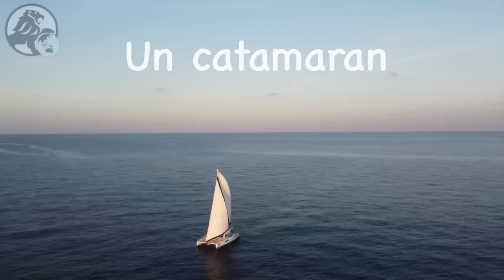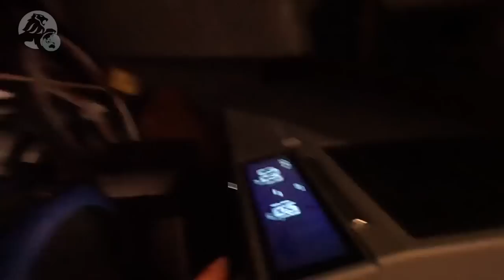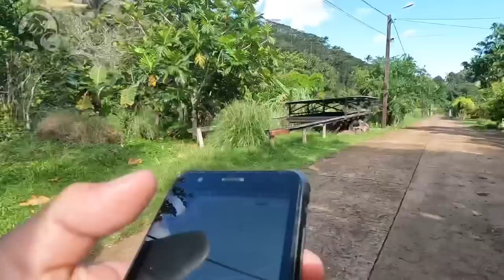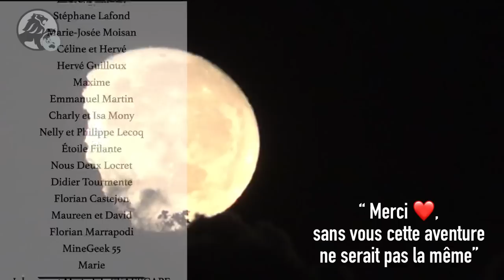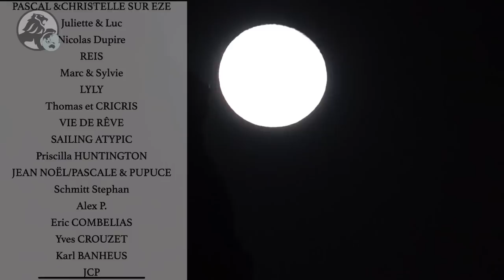Trésors Cachés des Marquises : Fatu Hiva et Tahuata - Aventures au Cœur du Pacifique !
#211 ✍️En ce 28 juin de l’an 2023, Black Lion se réveille au mouillage de la baie des Vierges à Fatu Hiva. 10°27.872'S 138°40.054'W. Après 34 jours de traversée, l’arrivée aux Marquises reste pour nous, la plus belle d’un tour du monde. Sous la protection majestueuse de Hanavave, nous retrouvons le confort d’une escale. Comment ne pas s’extasier devant cette île aux allures de cathédrale !  Plus de 1000 mètres de dénivelé, flattés d’une luminosité exceptionnelle, s’érigent depuis le bleu profond de la baie. Zeus nous a offert généreusement sa pluie ! Blacky est posé, nous, reposés… Nous faisons le point sur ces 4261 milles !
Les yeux rougis par l’émotion, nous nous laissons orner de Heipua (Hei : couronne, Pua : fleur) ! Maria les a préparé pour nous. Des colliers de fleurs en guise de bienvenue. Teva, un de nos fidèles followers lui a demandé de nous les confectionner. Lui, habite à Hiva Oa, l’île voisine. Nous ne nous sommes encore jamais rencontrés. Ce geste empreint de tradition nous va droit au cœur, j’en ai des frissons !
Tous les souvenirs ancrés en nous depuis notre premier voyage, semblent reprendre vie, là où nous les avons laissés il y a 7 ans ! Au pied de ces montagnes qui se dressent en gardiennes de légendes, le murmure du ressac est le même et la brise marine porte toujours en elle l’essence même de cet endroit béni. Le temps ici a une autre dimension, chaque instant prend une signification profonde, et la cadence de la vie suit inlassablement les battements de la nature.
Je me sens comme transporté ! Le son du pahu, ce tambour marquisien en peau de chèvre, résonne dans l’air. Les danseurs sont tatoués, les danseuses ont noué leur paréo autour de la taille. Les fêtes de juillet se préparent. Pieds nus, les acteurs suivent le rythme hypnotique dans un mélange gracieux et puissants, capturant à la fois la douceur de vivre et la force qui émane de cette terre. L’héritage culturel se perpétue. Et dans le même temps, les rhums arrangés de notre Transpacifique se révèlent enfin. Durant 33 jours précisément, ces précieux élixirs au subtil mélange de rhum envoûtant et de fruits exotiques ont dansé, enivrés par les embruns, le soleil brûlant et les mouvements incessants des vagues. Accrochés telles des offrandes aux étraves de Black Lion, ils ont bravé les vents rugissants et les éclairs féroces des orages déchaînés. Leur voyage s’est émaillé de rencontres insolites, avec les fous aux pieds rouges des Galapagos et leur fameux guano. Mais ces épreuves n’ont fait que renforcer l’aura mystérieuse qui va en ressortir. Glissant sur la surface des vagues, tels des danseurs gracieux, les rhums arrangés Transpacifique ont fait du spi et se sont élancés vers des sommets vertigineux, savourant l'ivresse de chaque instant. Tels des poètes virtuoses, ils ont réécrit les règles du voyage et de la liberté.
Et c'est finalement aux Marquises, dans la splendeur sauvage de Fatu Hiva, que s'achève leur périple. Là, entourés de la beauté envoûtante de la nature, ils éclaboussent leur bienheureux nectar à travers des verres ornés de fleurs tropicales. Leurs senteurs enivrantes emplissent l'air, transformant chaque instant en une symphonie sensorielle. Les rhums arrangés Transpacifique sont prêts à enchanter les palais, révélant dans leur énigmatique essence les secrets les mieux gardés des océans lointains.
Là, chers lecteurs, je crois vraiment que l’air des Marquises me monte à la tête ! Mais c’est indéniable, l’endroit est propice à l’expression poétique ! Qu’il en soit pour preuve, les 17 kilomètres pédestre entre Omoa et Hanavave. Je vais essayer de vous y téléporter : Jacques vient de nous déposer sur le quai. L’air est pur. Des tikis sculptés dans la pierre, apportent du relief au bord de mer. La symbolique est importante, la signification culturelle, la représentation, un lien avec les esprits et la nature. Quelques nuages sur le ciel bleu déposent des touchent de lumière ou d’ombre ici ou là, réhaussant le volume d’un pic ou soulignant le vert électrique d’une pente. L’éclairage est théâtral. La nature qui en d’autres lieux n’a plus de place pour exister, ici est reine ! Sa reconnaissance est sans limite. Les arbres croulent sous le poids de leurs fruits, les fleurs sont colorées, leurs parfums enivrants. L’atmosphère est paisible. Le versant est raide, mais que la vue est belle !
( suite du récit en commentaire...)